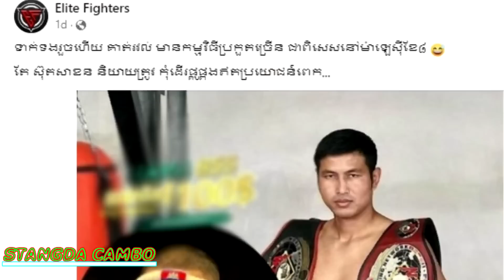10000$ ក្ដៅដូចបាយពុះលោក ស៊ន អេលីត ទាក់ទងយក ស៊ុត សាខន មកវាយនៅខ្មែរតែខាងថៃនិយាយតបថា..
10000$ ក្ដៅដូចបាយពុះលោក ស៊ន អេលីត ទាក់ទងយក ស៊ុត សាខន មកវាយនៅខ្មែរតែខាងថៃនិយាយតបថា..